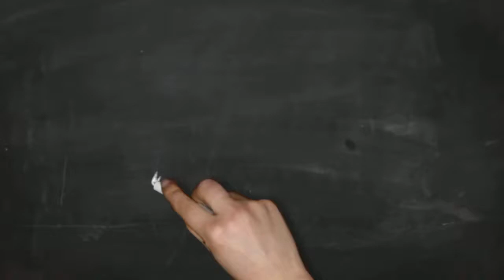Amy Premium Mixed Media Pad Review